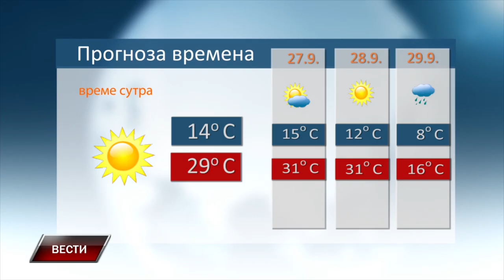VESTI 25 9 2024